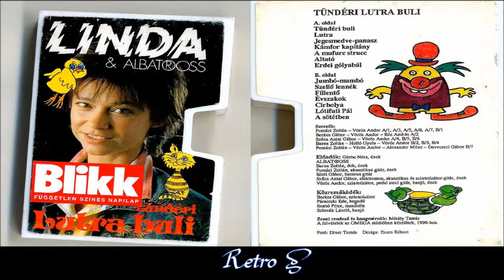Görbe Nóra & Albatross – Tündéri Lutra Buli (1991)